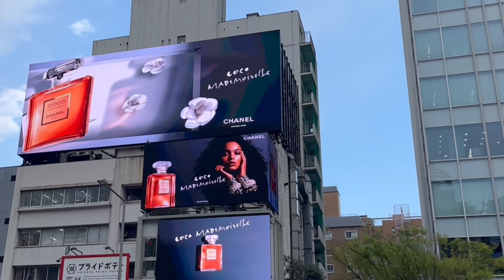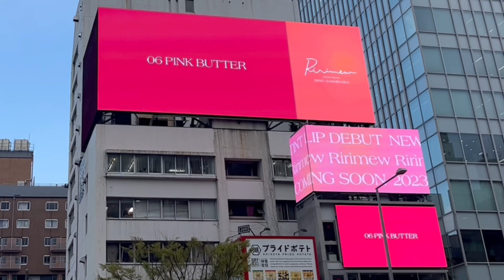【表参道ヒットビジョン】シャネルCHANEL ココ マドモアゼル ウィットニー・ピーク🌺指原莉乃さんプロデュースRirimew 🌷Tokyo Vlog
【表参道ヒットビジョン】

シャネル　ココ マドモアゼル🌺
オードゥ パルファム（ヴァポリザター）
the coco mademoiselle duo
シャネル（CHANEL）のフレグランス「ココ マドモアゼル」の新たなエジェリに、カナダ人俳優ウィットニー・ピーク（Whitney Peak）が就任した。

指原莉乃さんプロデュースブランド「リリミュウ（Ririmew）」🌷
表参道駅の構内ジャックと表参道交差点付近でビジョン広告

「OMOSANシンクロ」は、表参道交差点近くの2つのビルに設置された3段6面の大型ビジョンで、広告映像の放映タイミングを同期させたシンクロ放映を行うサービスで毎回見入ってしまいます！